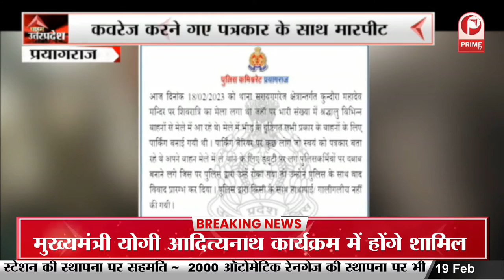Firozabad News: नाले के अंदर युवक का शव मिलने से मचा हड़कंप || Prime Tv